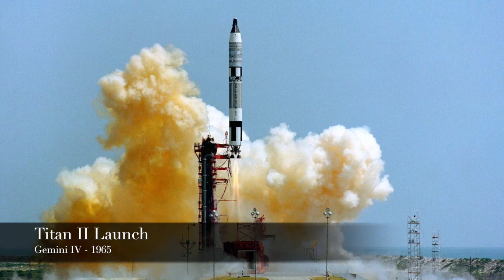Marshall Remembers Apollo: Armis Len Worlund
This Marshall Remembers Apollo series conducted as part of the Apollo 11 50th anniversary celebration consists of edited oral history interviews with former and current NASA employees related to their experience working at Marshall Space Flight Center during the years of the Saturn Program. In this video former NASA employee Armis Len Worlund discusses his time working at NASA during the Apollo program including developing a solution to the issue of Pogo experienced during the flight of Apollo 6.